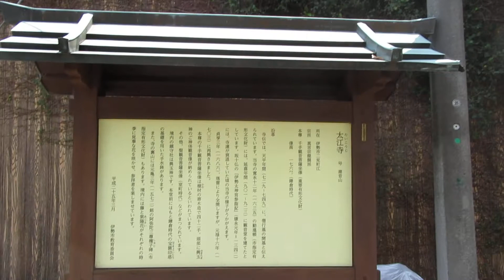㉒津市観光スポット 創元会津市支部展覧会 2020年２月１３日～１６日まで。 篠﨑画伯製作者 MVI 0007